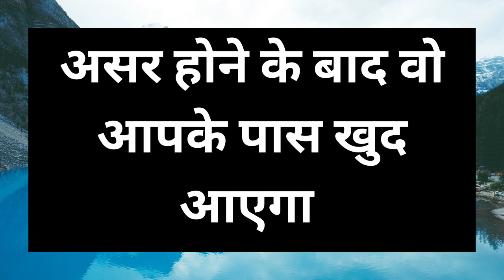नाभि पर नाम लिखो रात को करके जाएगी आपका सारा काम